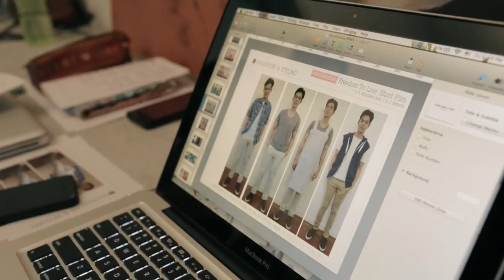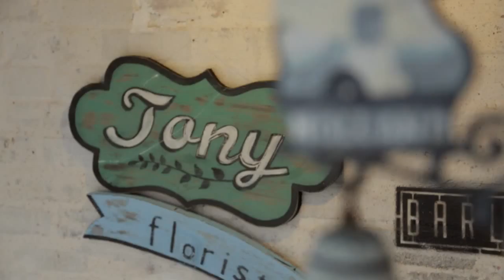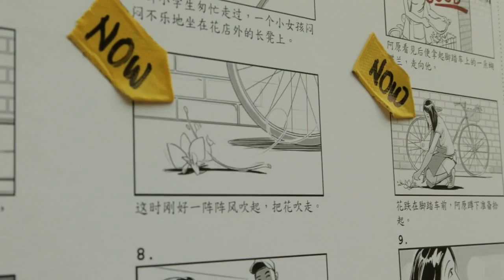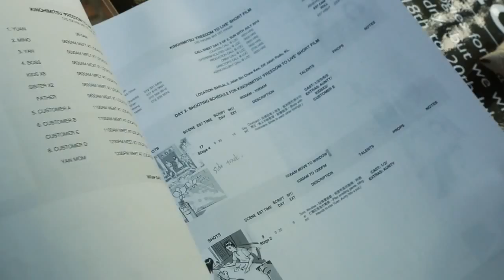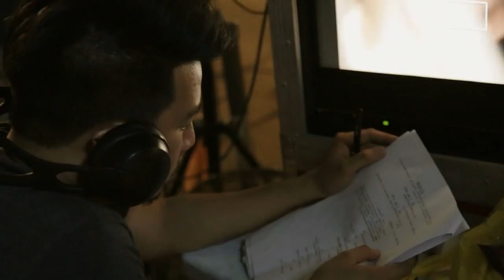kinohimitshu short film BTS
a Société Films production

Starring: Tavia Yeung, Zhang YaoDong, Debbie Loo

Client: TRN Marketing (M) Sdn. Bhd.
Executive Producer: Alvin Liew
Director: Dick Chua
Producer: Shan
Director of Photography: Jordan Chiam
Art Director: Ray Tan
Hair & Makeup: Elaine Ng
Post: Dick Chua